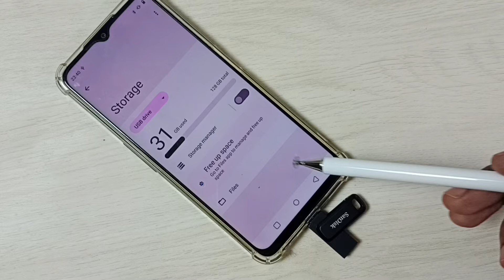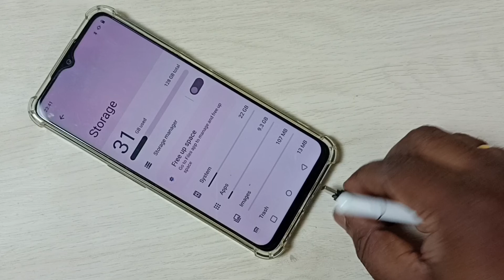How to Connect SanDisk Ultra Dual Drive Go USB 3.0 Type C Pendrive to Android Phone (Realme)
SanDisk Ultra Dual Drive Go usb 3.0 Type C Pendrive,
Mobile device requires USB Type-C port and On-The-Go (OTG) support,
android, phone, mobile, smartphone, PC, Computer, Laptop,